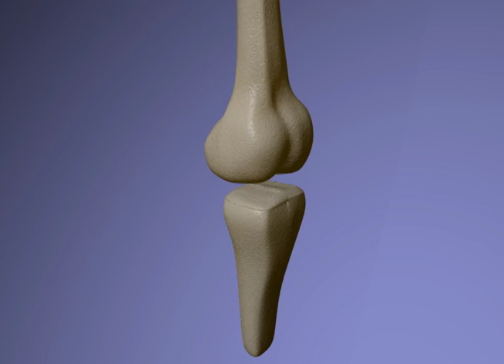Insertion of prosthetic tibial plateau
3-D modeling and animation of surgical procedure by Paul Rogers, CMI